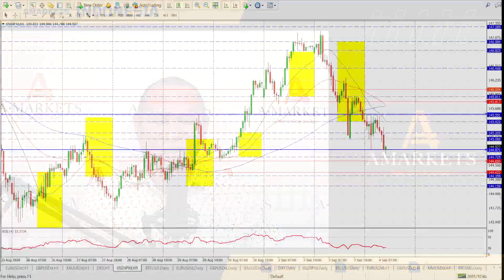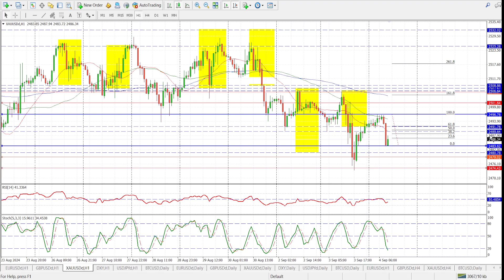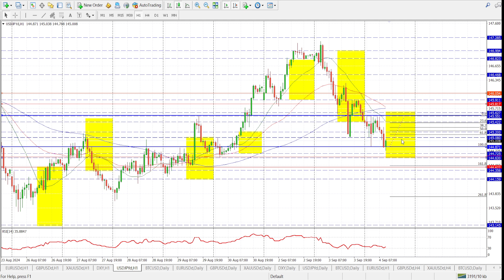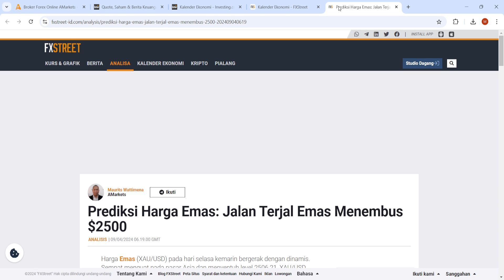Jalan Terjal Emas Menembus $2500 | AMarkets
Harga Emas tidak membuat kemajuan di bawah level acuan $2.500 di perdagangan Asia pada hari Rabu, dengan para penjual jeda sejenak setelah penurunan tiga hari berturut-turut dan menjelang data Lowongan Pekerjaan AS untuk bulan Juli yang sangat diantisipasi.